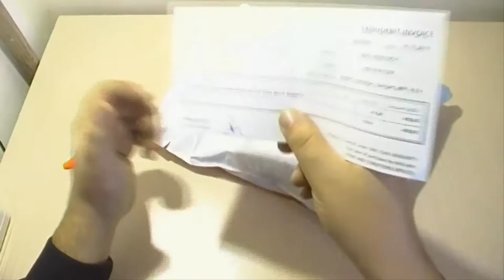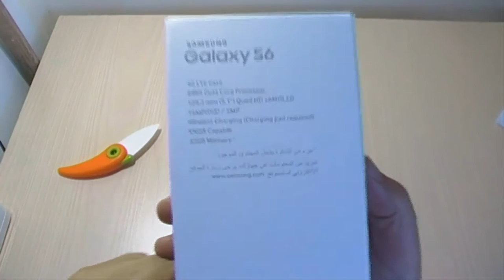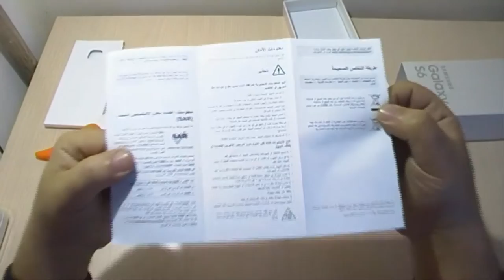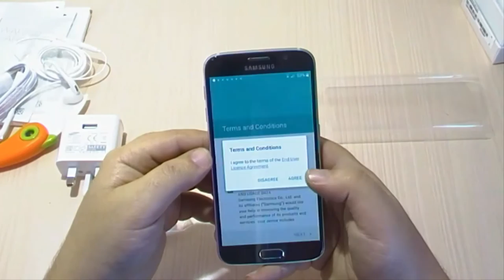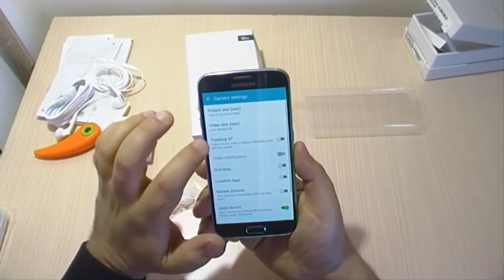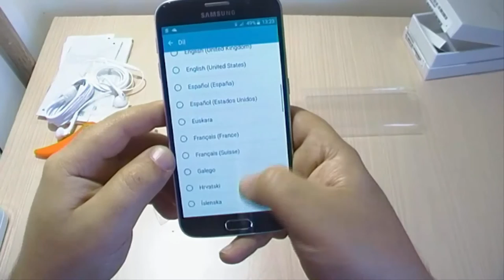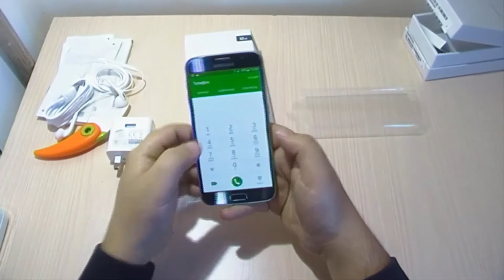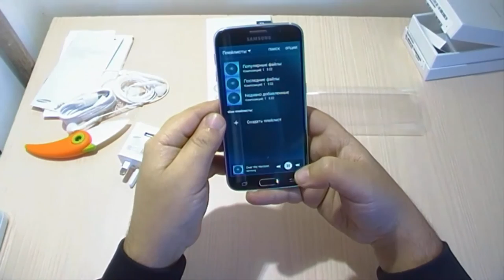Xaricdən mallar bağlama № 198 Samsung Galaxy S6 SM G920F 4G LTE 32Gb Black Sapphir From ae